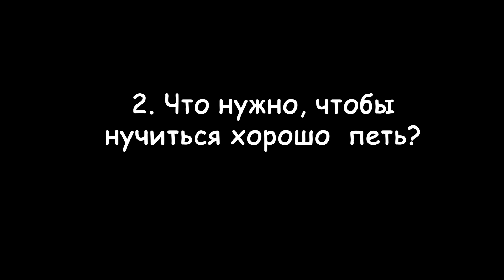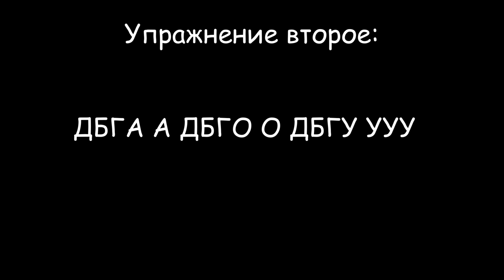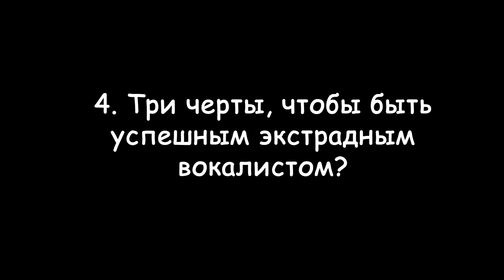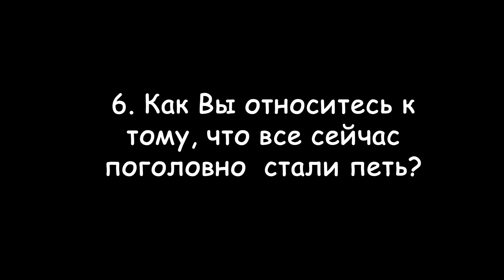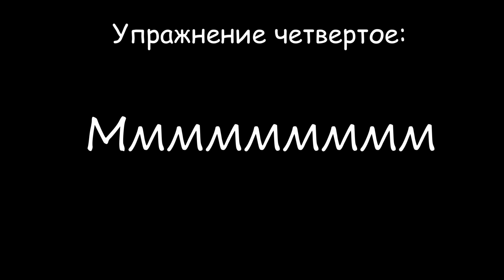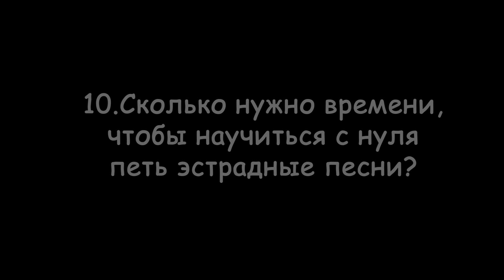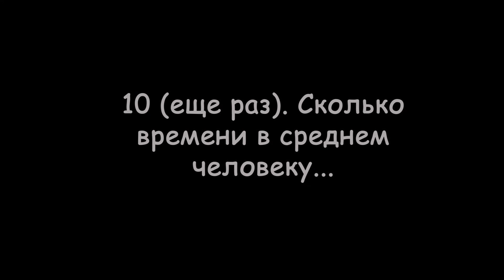МОИ УРОКИ ВОКАЛА. ИНТЕРВЬЮ С ПЕДАГОГОМ. ЭФФЕКТ БУЗОВОЙ. КАК НАУЧИТЬСЯ ПЕТЬ?